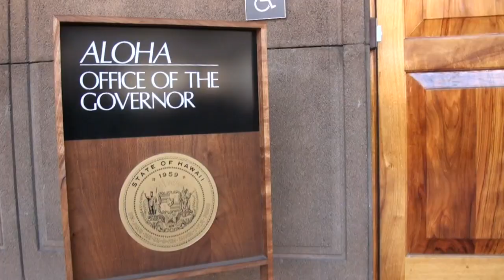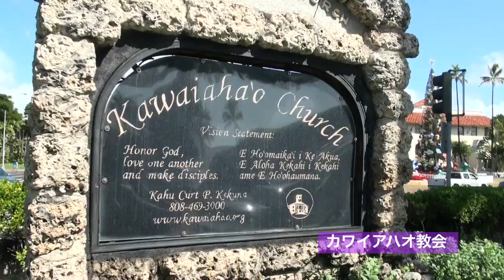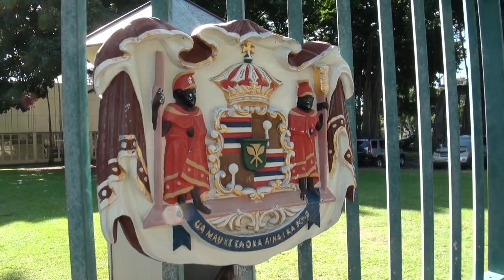[Hawaii Web TV] ダウンタウン歴史街道ツアー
さゆりロバーツさんにハワイの歴史を聞こう
[Hawaii Web TV]では、ハワイについての様々な映像が見られます!!　ご覧ください。